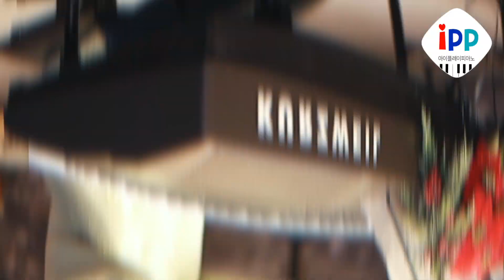유연서 - Santa-Tell Me